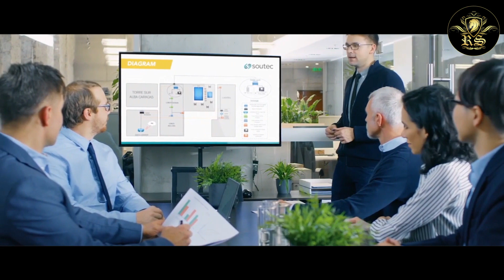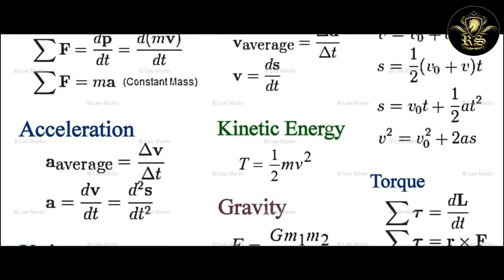বিভ্রান্ত মানুষ ও বর্তমান পরিস্থিতি | Confused Man And Present Situation | Strange Man | RS STORY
সত্তর হাজার বছর আগেও মানুষ ছিল প্রাণিজগতের আর দশটা প্রাণীর মত সাধারণ একটি প্রাণী। তাদের বিচরণও সীমাবদ্ধ ছিল কেবল আফ্রিকা মহাদেশের মধ্যেই। পরবর্তী সময়টুকুতে মানুষ হয়ে উঠেছে সমস্ত পৃথিবীর শাসক এবং তাবৎ পৃথিবীর বাস্তুসংস্থানের জন্য হুমকিস্বরূপ। আজ মানুষ নিজেই ঈশ্বর হয়ে ওঠার দ্বারপ্রান্তে, চিরজাগ্রত তারুণ্যকে সে কেবল গ্রাসই করতে চাইছে না, সৃষ্টি এবং ধ্বংসের মত স্বর্গীয় ক্ষমতাগুলোকেও নিজের আয়ত্তে আনবার জন্য বদ্ধপরিকর।

Hi Friends,
RS STORY is a Mysterious YouTube News Channel. So, Stay with us only for  Entertainment.
 We publish our World interesting or Amazing News & Information.

If you are the owner of this song & You have any problems with my video then Please contact me at : - & The Video will be removed immediately 😔😔 Please do not give a copyright strike